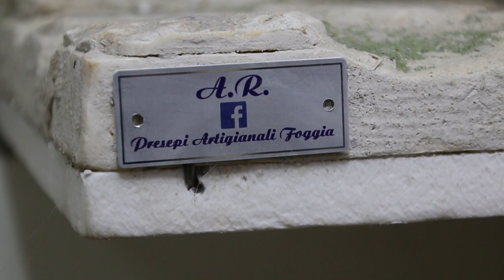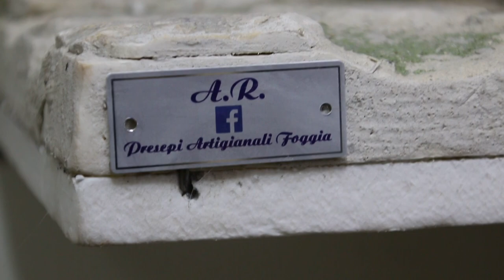A Natale facciamo il presepe in famiglia!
Intervista ad Antonio Russo (Presepi Artigianali Foggia)